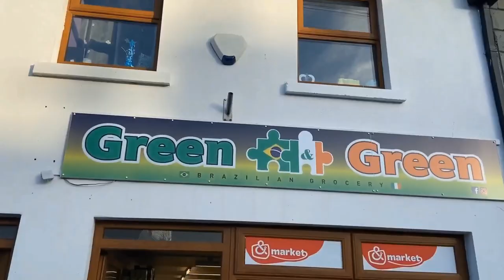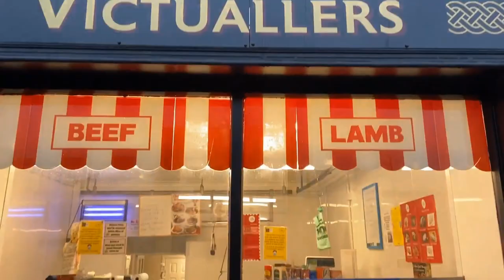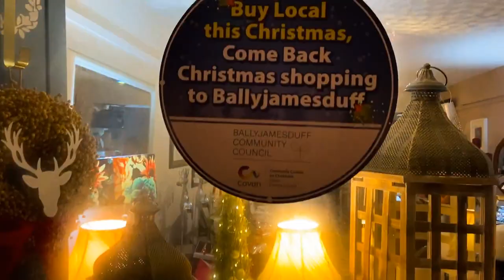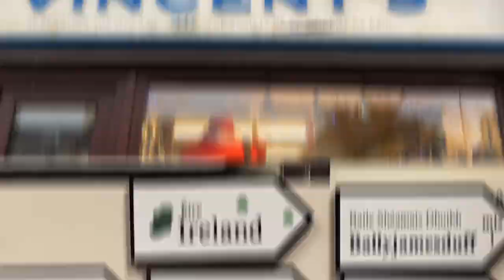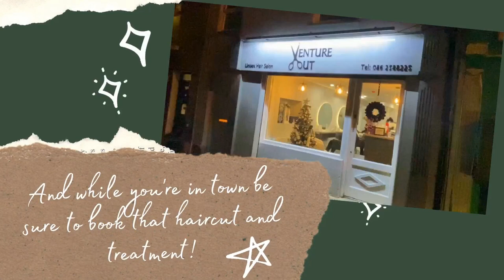Shop Local in Ballyjamesduff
A video portrait showcasing some of Ballyjamesduff's wonderful retailers! It's been a challenging year, but we've gotten through it together. Shop local this Christmas and throughout the new year.